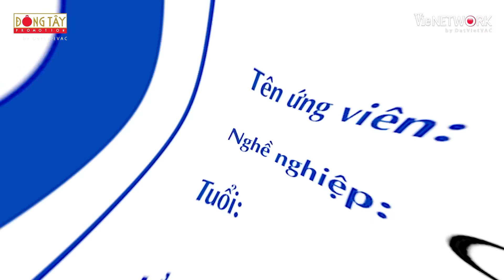Chương trình bất ngờ thay đổi dàn cast, Song Luân vào vai "hề tại" | 7 Nụ Cười Xuân SS7 Teaser #11